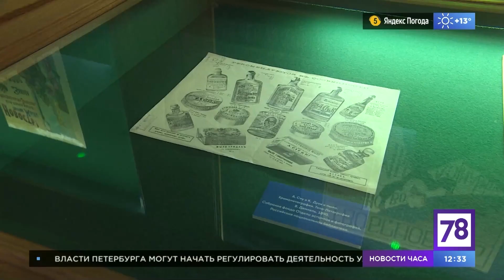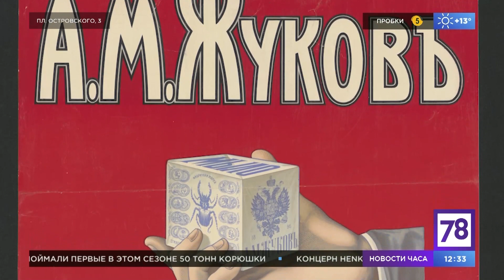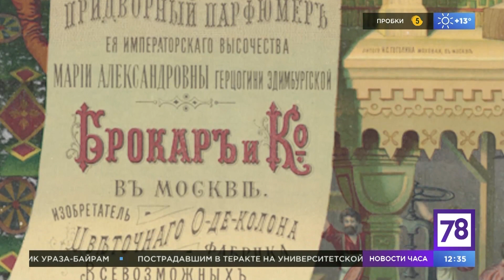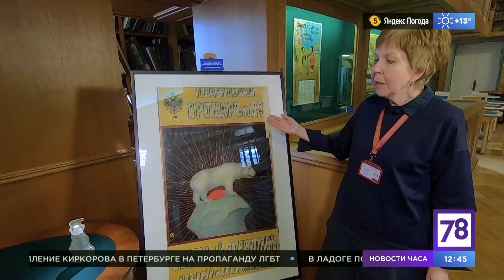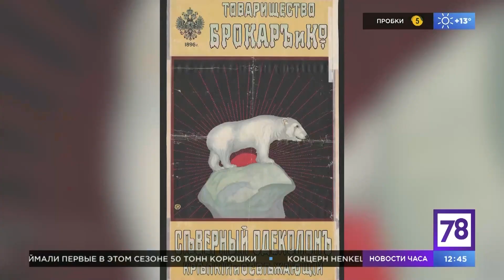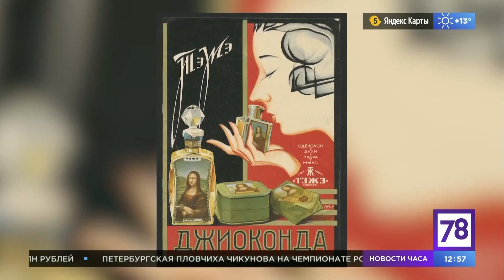Афиши и ароматы. История парфюмерии конца XIX – I половины ХХ вв.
Телеканал 78 провёл субботний день в Отделе Эстампов и фотографий РНБ. В рамках эфира зрители не только побывали на экскурсии но и поучаствовали в викторине.